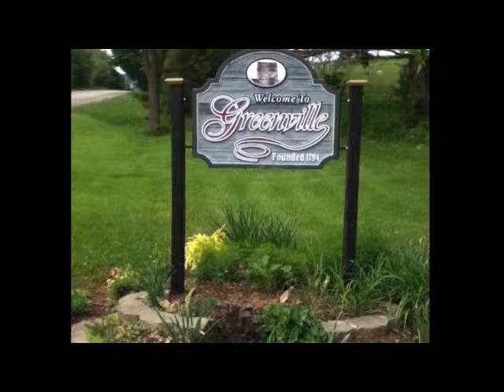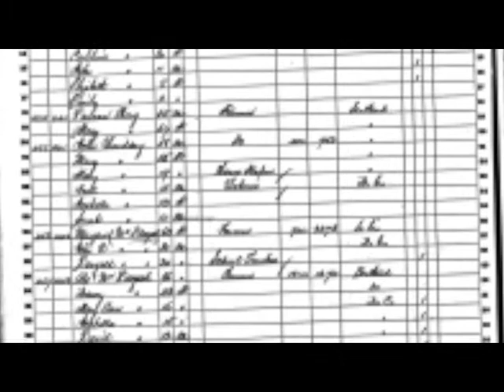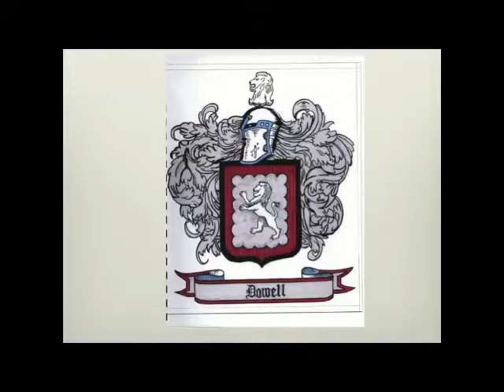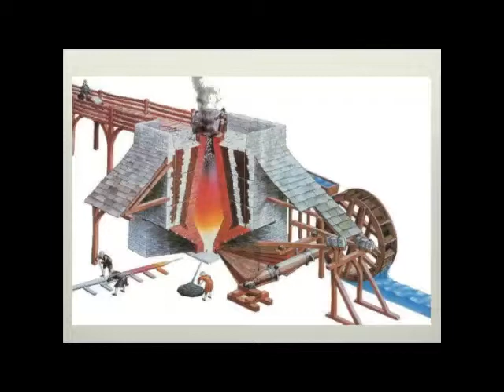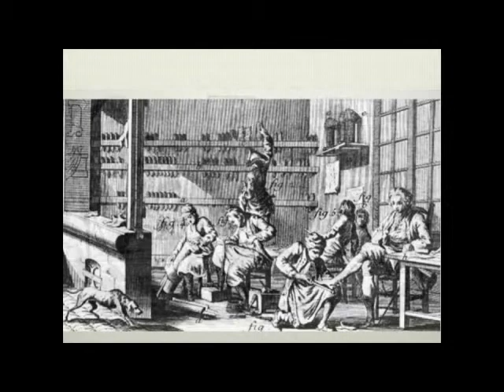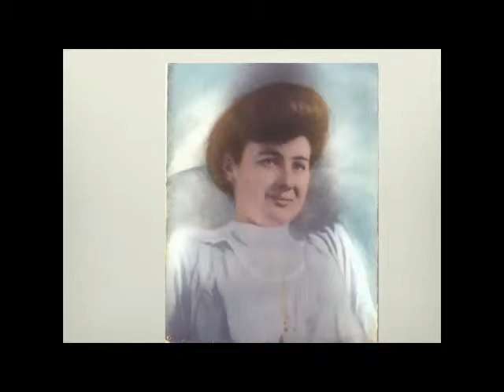Vines - Dowell History by Joe Greene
Oral History with Pictures of the Vines - Dowell families of Virginia/Shenandoah Valley/Augusta County/Rockbridge County/Surry County/Northhampton County/York County, Virginia.